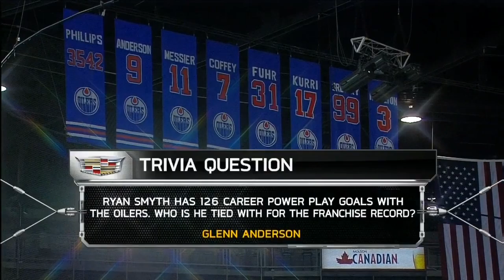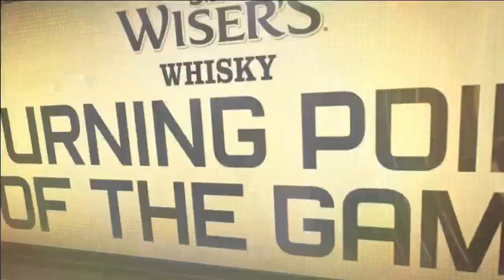NHL Mar.30/2014 New York Rangers - Edmonton Oilers